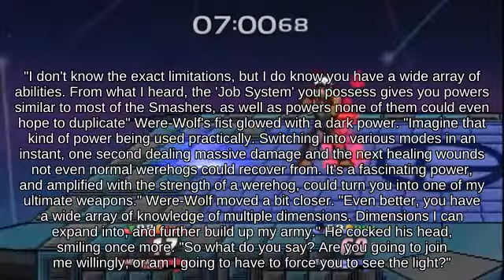Combo Richter Belmont using Grass 🐠🥰 fighting on Spear Pillar - Wii U